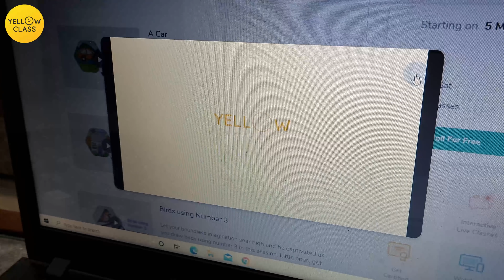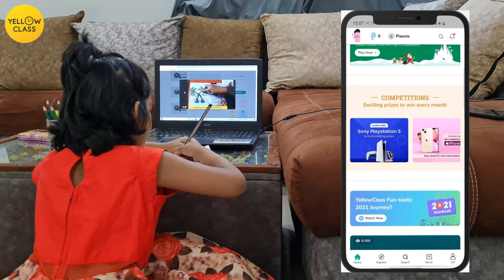Dress Trail Vs Biryani || AlekhyaHarika || Captain Mom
⭐March Contest Details: Kids love winning new things and Yellow Class knows this.
In March, Yellow Class is running a competition where kids can win an Apple IPAD.
👉 To participate in this contest, download the Yellow Class app using the link provided below in the description box and start attending classes.
👉 Kids who will complete the just mentioned steps will automatically be eligible to win an Apple IPAD.